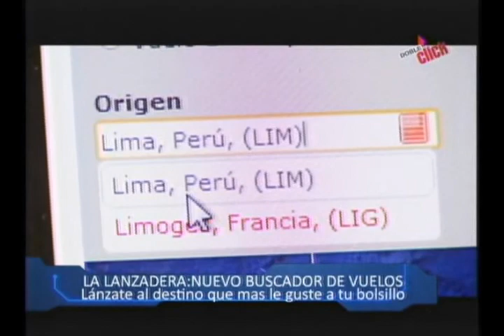La Lanzadera de Atrápalo Perú en Doble Click de ATV+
La Lanzadera es el nuevo buscador de vuelos de Atrápalo dirigido a aquellas personas que quieren viajar sin tener un destino preestablecido y que buscan los mejores precios en la Web.
La Lanzadera busca vuelos en donde prioriza el precio sobre el destino, lo que permite encontrar pasajes de avión a precios muy rebajados. El usuario solo debe indicar en qué momento le gustaría viajar (fechas) y a qué continente, y le aparece un mapa con etiquetas en los destinos con ofertas, con colores diferentes en función del precio.